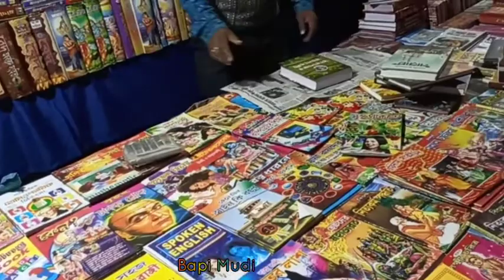বাঁকুড়ার মাঁকড়া মেলা😍🥰| Bankura Makra Mela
Locality Name : Molian ( মলিয়ান )
Block Name : Hirbandh
District : Bankura
State : West Bengal
Division : khatra
Language : Bengali and English
Current Time 11:12 AM

Molian is a Village in Hirbandh Block in Bankura District of West Bengal State, India. It belongs to Burdwan Division . It is located 33 KM towards west from District head quarters Bankura. 6 KM from Hirbandh. 198 KM from State capital Kolkata

Molian Pin code is 722173 and postal head office is Jorda .

Saldiha ( 8 KM ) , Brahmandiha ( 8 KM ) , Moshiara ( 9 KM ) , Baharamuri ( 10 KM ) , Bheduasole ( 11 KM ) are the nearby Villages to Molian. Molian is surrounded by Indpur Block towards East , Khatra-I Block towards South , Manbazar-I Block towards west , Puncha Block towards west .

Bankura , Adra, Purulia , Raghunathpur , Purulia are the near by Cities to Molian.

This Place is in the border of the Bankura District and Purulia District. Purulia District Manbazar-i is west towards this place .